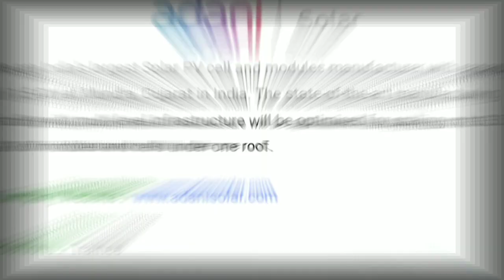Mundra Solar Campus Placement // Latest job vacancy